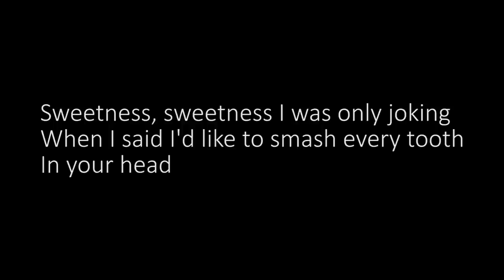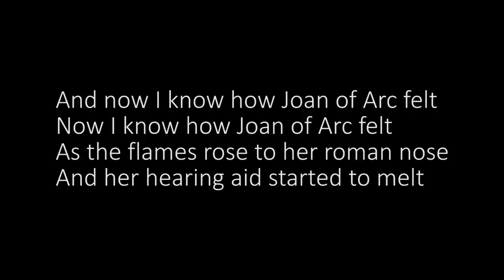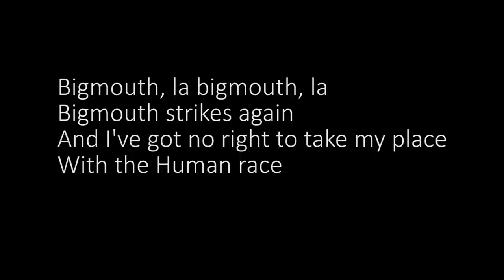The Smith Bigmouth Strikes Again Lyrics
"Bigmouth Strikes Again" is a song by The Smiths. It appears on their third album The Queen Is Dead and was the lead single from the album, reaching No. 26 in the UK Singles Chart in 1986. It was also the closing song on The Smiths' only live album, Rank.

Since the break-up of The Smiths, Morrissey performed the song live in 2004, and included it on his album Live at Earls Court (2005).[citation needed] Johnny Marr sang and played guitar in it on a Later With Jools Holland TV broadcast in June 2013.